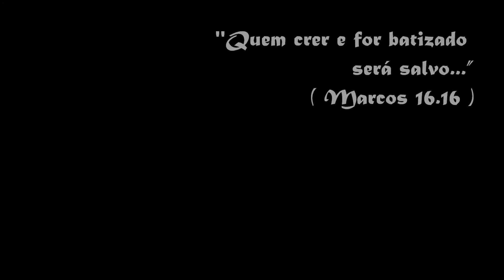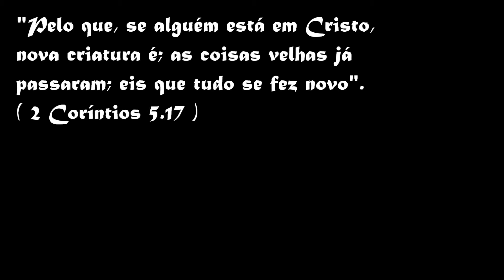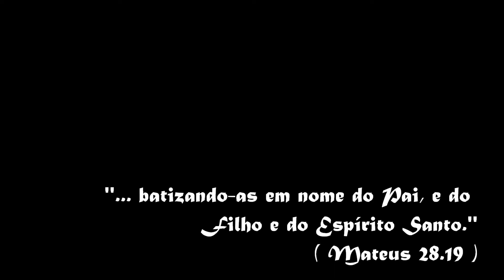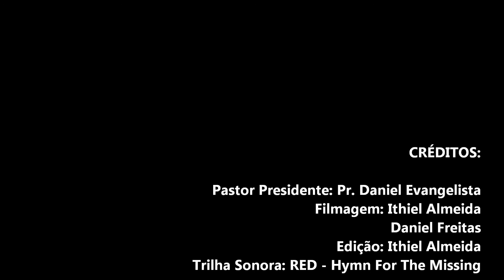Batismo Assembléia de Deus Plenitude - 09/07/2012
Batismo nas águas de mais 10 almas para o Senhor Jesus.